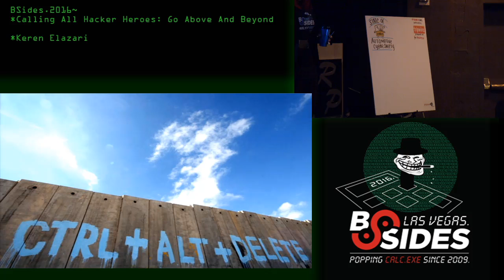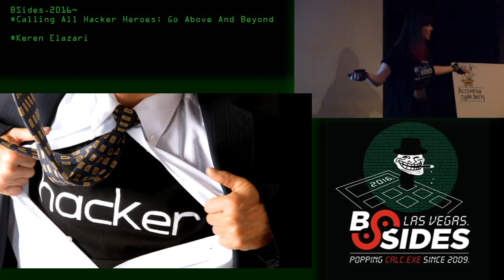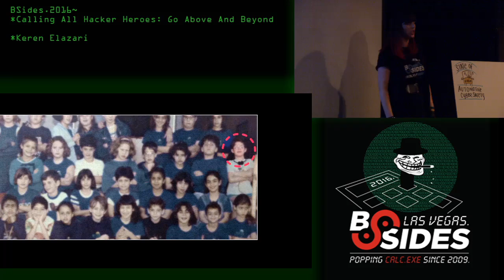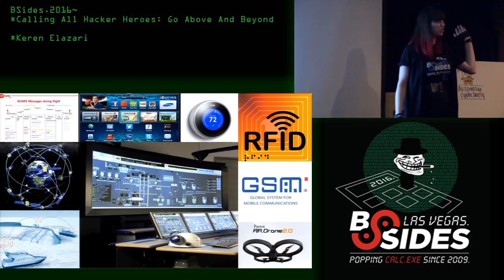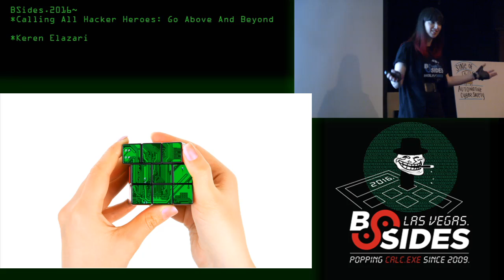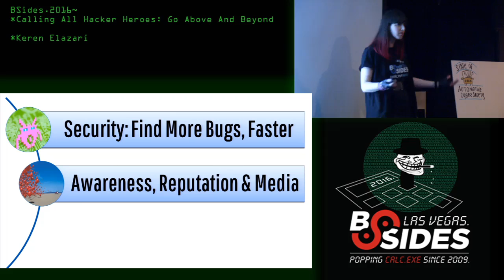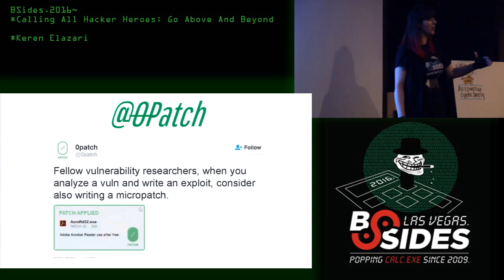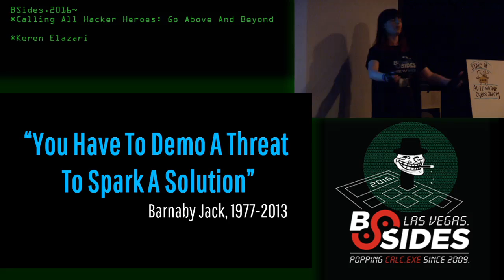Calling All Hacker Heroes: Go Above And Beyond - Keren Elazari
I Am The Cavalry (IATC)